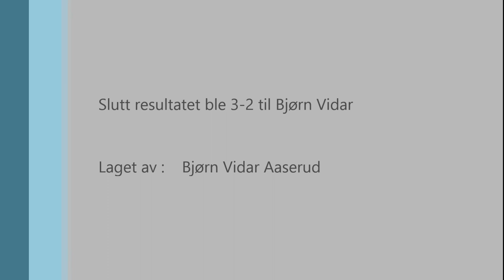Stian Solli & Bjørn Vidar Aaserud Squash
Stian Solli og Bjørn Vidar Aaserud spiller ranking kamp om 1. plassen på Sarpsborg Squashsenter. Dato er 6 Januar 2015.